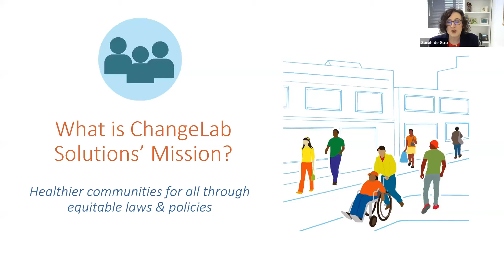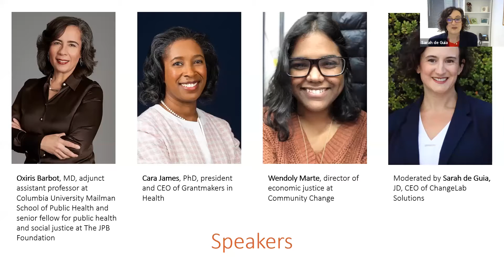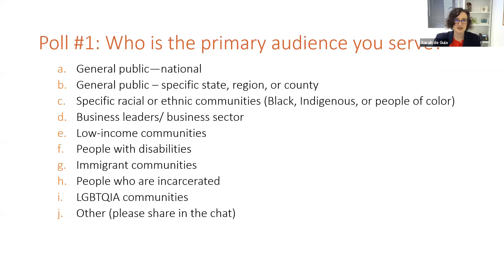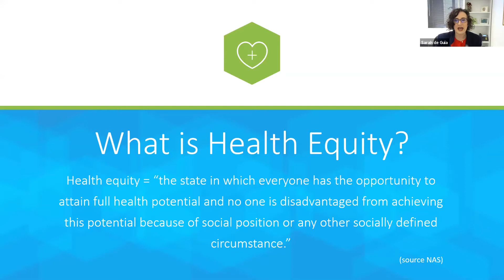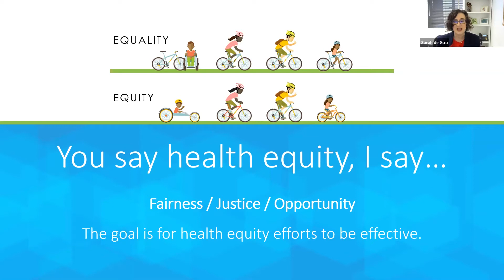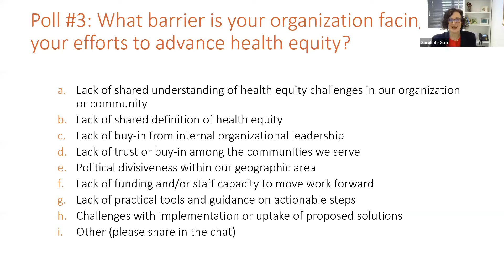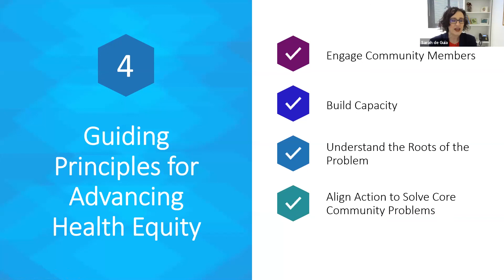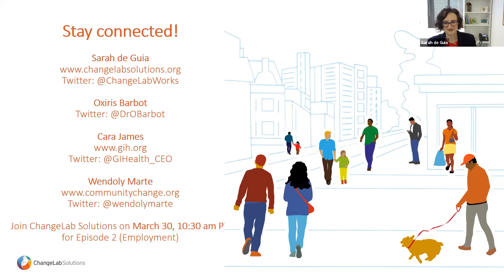Uprooting the Structural Drivers of Health Inequity: Policy Solutions for Improved Community Health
This session opens our six-part series with a discussion of how organizations and advocates are addressing inequity in their efforts to improve health outcomes. We bring together three leaders in public health and health equity to discuss these questions:

· What are the structural drivers of health inequity?

· How are different sectors — including community-based organizations, government, and funders — addressing these drivers to advance structural solutions?

· How are leaders re-imagining their approaches in the context of the pandemic, economic crisis, and a growing movement for racial justice?

Speakers:

· Oxiris Barbot, MD, adjunct assistant professor at Columbia University Mailman School of Public Health and senior fellow for public health and social justice at The JPB Foundation

· Wendoly Marte, director of economic justice at Community Change

· Cara James, PhD, president and CEO at Grantmakers in Health

· Sarah de Guia, JD, CEO at ChangeLab Solutions